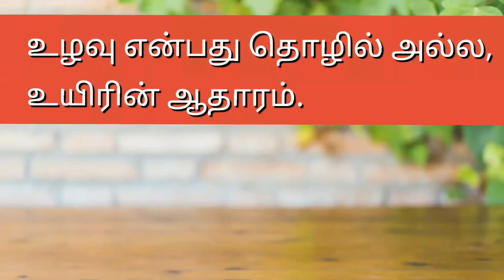உங்க குட்டிஸ் லஞ்ச் பாக்ஸ் காலியா வரணுமா அப்ப இத செஞ்சு கொடுங்க- Beetroot sweet chapathi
1. Beetroot - 1 medium size
2. Ghee - 1 tsp
3. Sugar - 1/4 cup
4. salt - a pinch
5. Wheat flour - 1 cup
6. water required